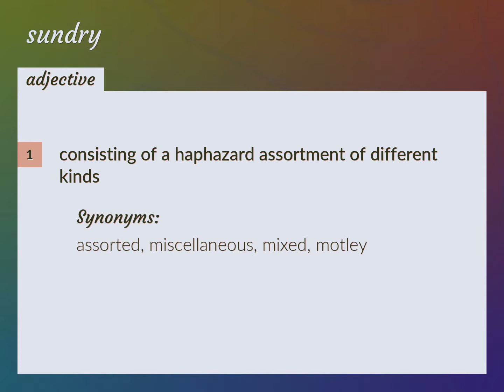Sundry | meaning of Sundry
What is SUNDRY meaning?